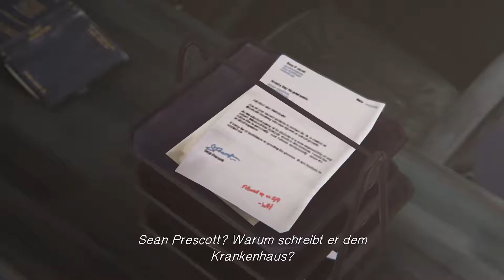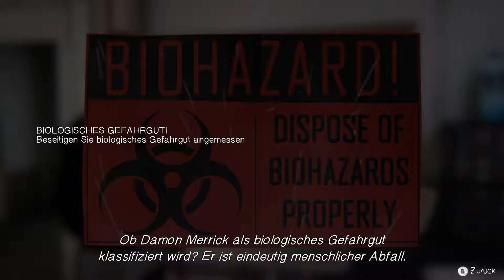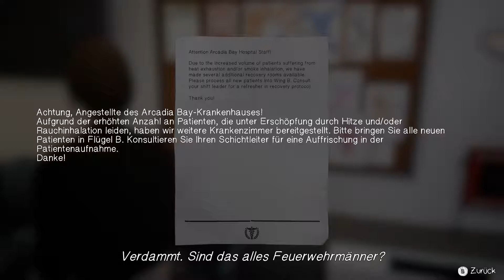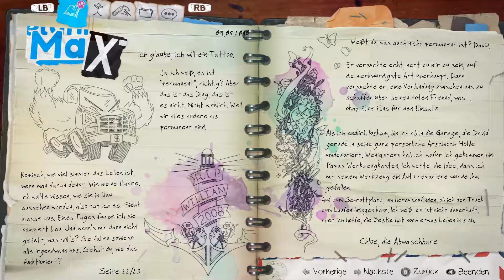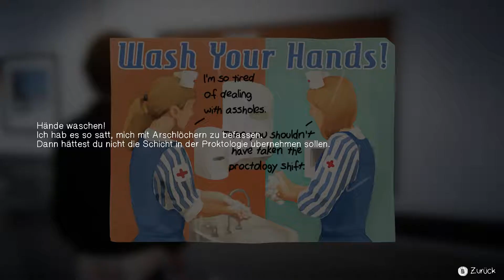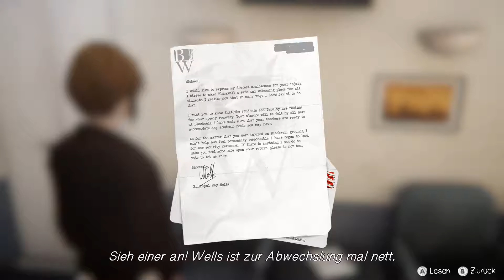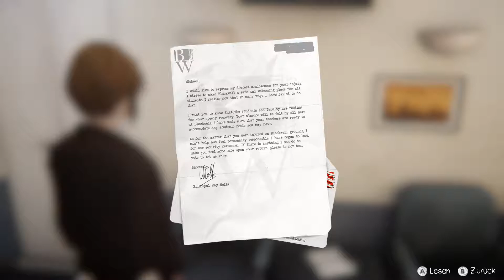💜Life Is Strange; Before The Storm #025 - Die Folter des Wartens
Wir spielen die sechzehnjährige Chloe Price, die eine ungewöhnliche Freundschaft mit Rachel Amber schließt, einem hübschen und beliebten Mädchen, das für den Erfolg bestimmt ist.
Als Rachel von einem Geheimnis erfährt, das ihre Welt zu zerstören droht, gibt die neu gefundene Freundschaft zu Chloe ihr die Kraft weiterzumachen.